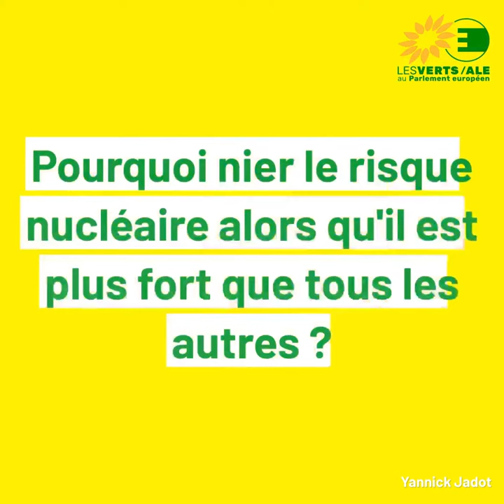Nucléaire : déconstruire quelques mythes et contrevérités épisode 7